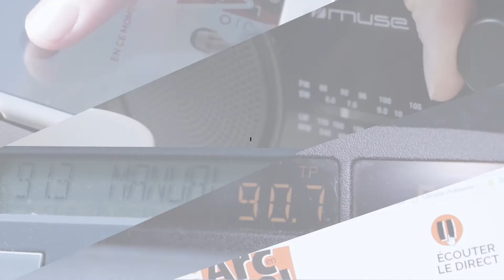Radio Improphonique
Le résumé pour chaque vidéo
L'équipe de la Lolita est invitée dans 5 Colonnes à la UNE
L'occasion de parler théâtre d'improvisation, la grande spécialité de cette troupe.
Également l'occasion d'aborder l'engagement associatif et de présenter Radio Improphonique, le rendez-vous créé dans le cadre d'une collaboration avec la Radio.